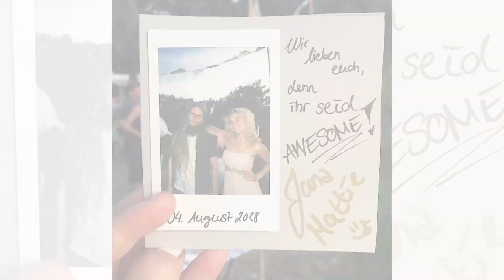US-GENTLEMAN UND CRAZY AUSSIE - WER IST WER? | Jana vloggt | #26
Endlich ein wenig Luft zum Atmen für mich. Das schriftliche Physikum ist vorbei und ich habe mir ein paar Tage gegönnt, in denen ich alte Freunde wiedertreffen durfte. Besonders: die Story wie ich Timothy kennengelernt habe. Ich sag nur drei Wörter: Flughafen, Taschentuch und Facetime ;)
Alles Liebe, deine Jana

Impressum

Gemeinschaftswerk der Evangelischen Publizistik (GEP) gGmbH
Emil-von- Behring-Straße 3
60439 Frankfurt am Main
Sitz der Gesellschaft: Frankfurt a. M., HRB 49081 USt-ID- Nr. DE 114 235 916
Geschäftsführer: Direktor Jörg Bollmann, Prokurist: Bert G. Wegener
Aufsichtsratsvorsitzender: Kirchenpräsident Dr. Dr. h.c. Volker Jung,
verantwortlich gemäß § 55 Abs. 2 RStV:
Der Medienbeauftragte der EKD | Theologischer Vorstand
Rundfunk | Film | Kommunikation
Oberkirchenrat Markus Bräuer